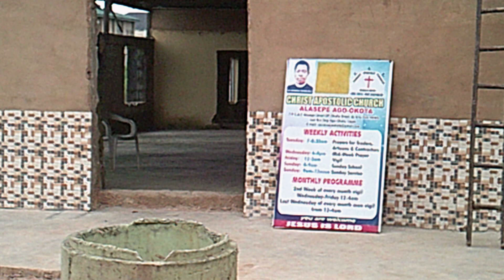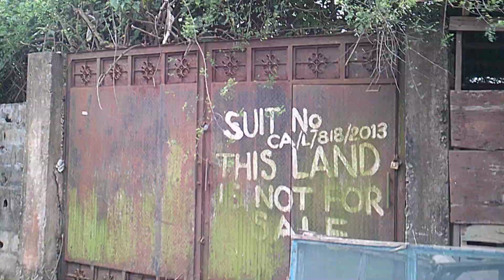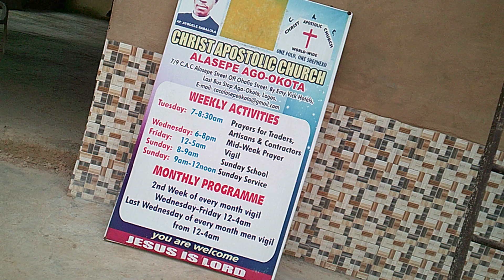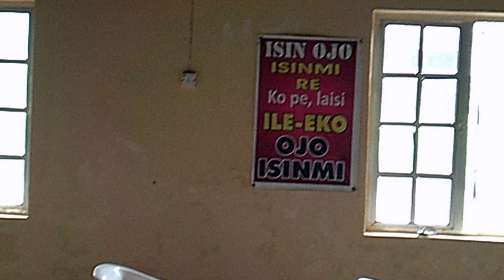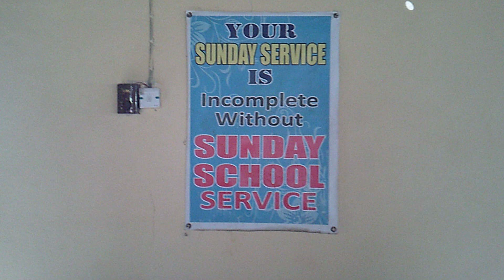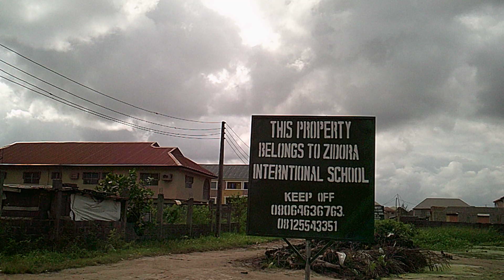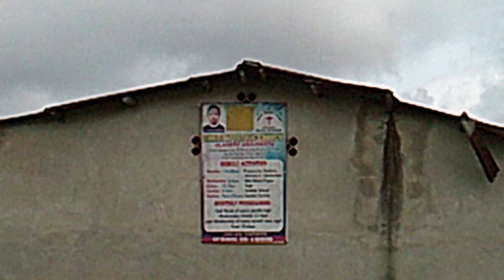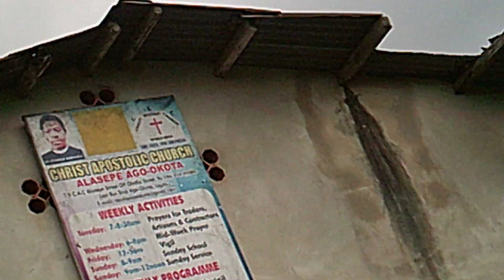DSCF0001 CAC ALASEPE OKOTA 2017 SERIES 1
CAC ALASEPE OKOTA 2017